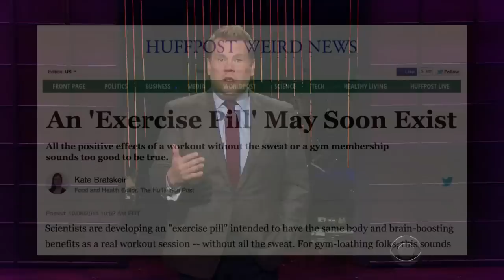Exercise Pills Won't Save You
After apologizing for a study linking staying up late to obesity, James questions the existence of an alleged exercise pill.